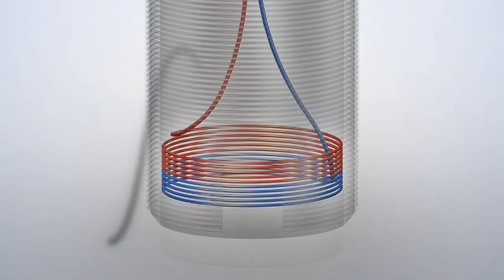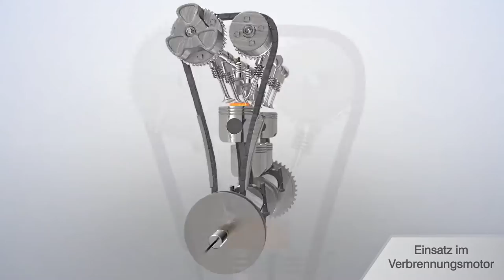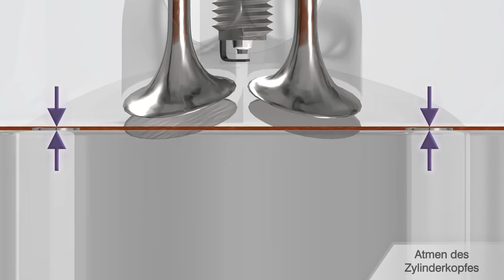Wirbelstrom-Sensoren - Funktionsprinzip und Anwendungsbeispiele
Wirbelstrom Sensoren von Micro-Epsilon (eddyNCDT) sind konzipiert zur berührungslosen Erfassung von Weg, Abstand, Verschiebung, Position aber auch Schwingung und Vibration. Die Wirbelstrom-Sensoren sind bestens geeignet für enorme Präzision im rauhen Industrieumfeld (Druck, Schmutz, Temperatur). Wirbelstrom-Sensoren von Micro-Epsilon gelten als extrem präzise und werden auch für Messungen mit Nanometer-Genauigkeit eingesetzt.

+ Höchste Präzision und Auflösung
+ Berührungslos und verschleißfrei
+ Unempfindlich gegenüber Verschmutzungen
+ Geeignet für schnelle Anwendungen
+ Sehr gutes Preis-/Leistungsverhältnis
+ Für anspruchsvolle industrielle Umgebungen